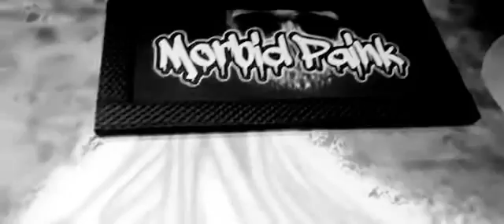Tatuando 2, Morbid paink